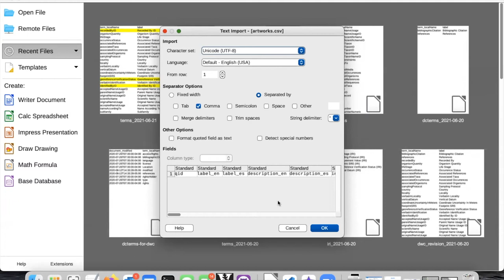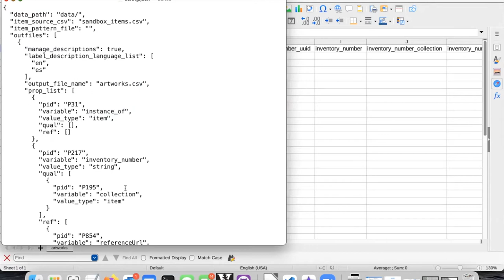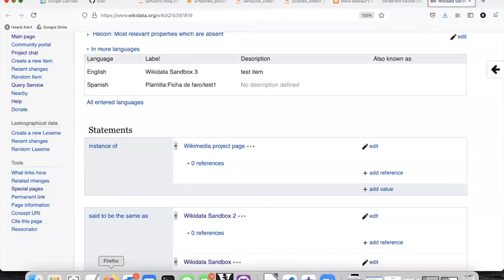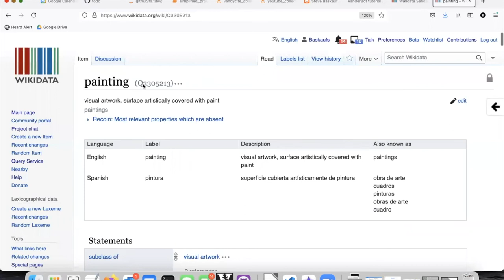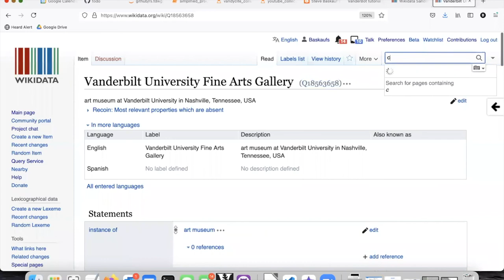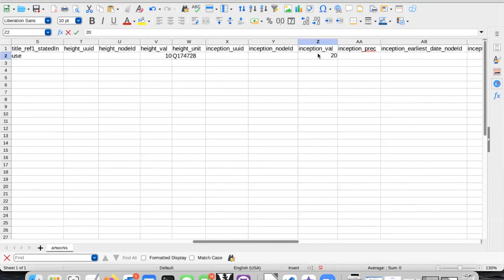Adding data to the CSV prior to upload - VanderBot (LD4)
We add data to the spreadsheet in preparation for uploading them to Wikidata.